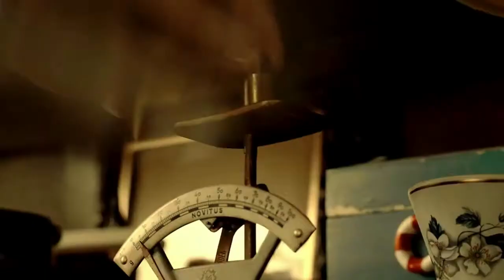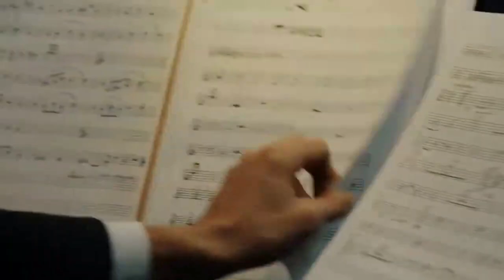Germont - Aiyda (Extended Mix) [GERT RECORDS]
LABEL Gert Records
CATALOG GERT0858